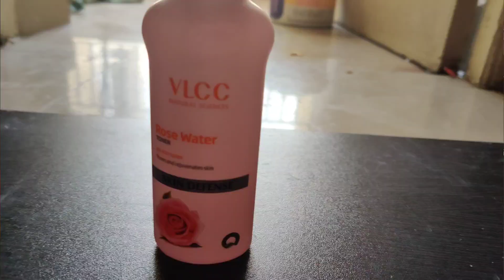Selfgrooming | Self grooming part 1 | தமிழில் Self grooming tips | Groom with hima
Hello sweetiez,

Buying Links :

1.  SUGANDA SKINCARE 5% Niacinamide Serum, For Acne/Dark Spots/Acne Marks,Skin Clarifying Serum, For Oil Control & Skin Barrier Repair, Winter Face Serum for All Skin types, Men & Women, 30ml

2.  Dr. Sheth's Ceramide & Vitamin C Sunscreen SPF 50+ PA+++ | One Step Routine for Summer | Non-Greasy, Quick-Absorbing | Zero White Cast | For Women & Men | UVA UVB Sun Protection | 50 grams

3.  Dot & Key 72HR HYDRATING GEL + Probiotics Moisturizer for Face | With Hyaluronic Acid, Kombucha & Rice Water | Lightweight gel Moisturizer | For Dull, Tired & Uneven Skin Tone I For All Skin Types...

4.  NY Bae Truly Matte Liquid Eyeliner - Glamour Green (4.5ml) | Waterproof | Long Lasting | Quick Dry | Matte Finish | Smudgeproof Eye Makeup

5.  SUGAR Cosmetics Uptown Curl Lengthening Mascara | Lasts Upto 8 hrs | Lightweight and Smudgeproof With Lash Growth Formula - 01 Black Beauty - 3ml

6.  SIRIL Women's Crepe Solid Regular Fit Black Top (544TK7812-S_Black)

7.  Aahwan Solid OW Loose Fit Wide Legs Korean Baggy Pants for Women's & Girls' with Pocket (248-OW-28) Off White

Today, in this video I would like to clarify all your queries with so much love.

Query resolved:
1) Is skin whitening possible
2)How to get fair skin in tamil
3)Skin whitening in tamil
4) Skin transformation journey
5)How to get glowing skin
6) How to change skin color

My previous video: How to get Fair Skin Permanently | Skin Whitening at Home | கலராக இதை செய்யுங்கள் | IN TAMIL

SKIN WHITENING IN TAMIL | How to get fair Skin |PART 2| கலராக இதை செய்யுங்கள் | Skin Transformation